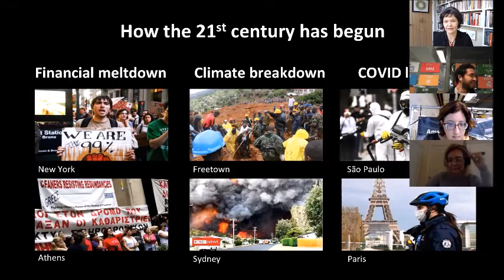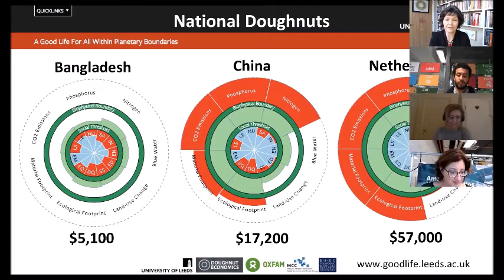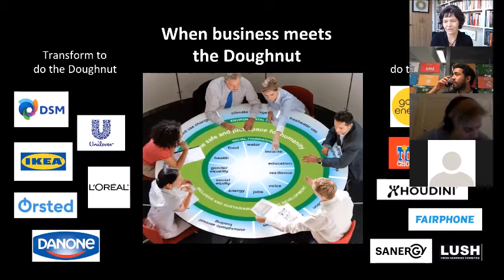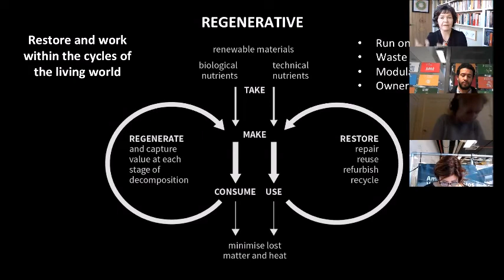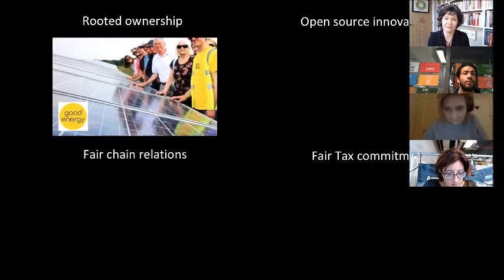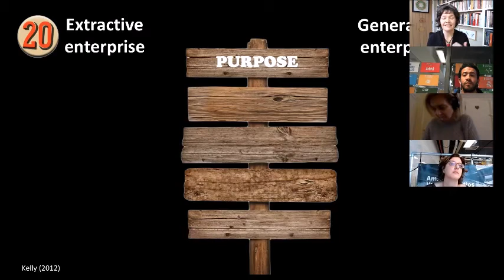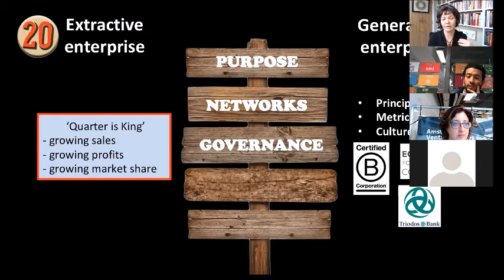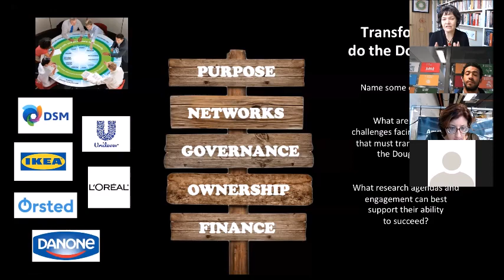Research Meetup - Keynote: Kate Raworth (Global Entrepreneurship Week)